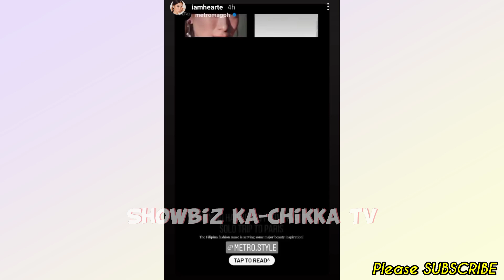Wow!😱 Heart Evangelista, Anne Curtis, & Solenn Heussaff MEET UP & COLLABORATION in Paris, France!🗼🤩🤩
📣LATEST Showbiz ka-Chikka TV Update:

Wow!😱 Heart Evangelista, Anne Curtis, Solenn Heussaff MEET UP & COLLAB in Paris, France!

Have a nice ka-Chikka day!